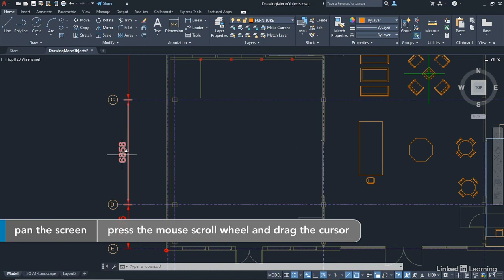12 Ellipses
AutoCAD 2022 Essential Training
 Ellipses